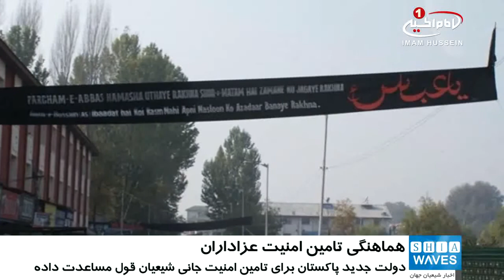جلسه ی هماهنگی مقامات دولتی و نظامی پاکستان برای تضمین امنیت دسته های عزاداری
در جلسه ای که با حضور مقامات دولتی در «کراچی» پاکستان تشکیل شد، از تمام نهادهای این کشور خواسته شد برای تضمین امنیت دسته های عزاداری حسینی در ایام ماه محرم الحرام، اعلام آمادگی کنند.
«صالح فاروغی» کمیسر کراچی، که مدیریت این جلسه را برعهده داشت، ترتیبات امنیتی برای ماه محرم را ارزیابی کرد و از مسئولین ادارات مختلف، از جمله  کمیته شهرداری  کراچی، کمیسر شهرداری و تمام معاونان کمیسران، افسران پلیس، مقامات ارشد رنجرها در پاکستان، کمیته های شهرداری، مدیران اجرایی هیات های عزاداری، نمایندگان انتخابی،  و روحانیون دینی خواست برای تضمین امنیت دسته های عزاداری در ماه محرم همکاری داشته باشند.
در این جلسه تدابیر امنیتی و مدنی برای عزاداران حسینی مورد ارزیابی قرار گرفت و اقدامات امنیتی برای  مساجد، امام بارگاه ها(حسینیه ها) و دیگر اماکن عمومی نیز اعلام شد.
همچنین مقامات پلیس، رنجرهای پاکستانی و دیگر آژانس های مدنی، تمهیدات مورد نظر خود برای تضمین امنیت را، مطرح  و تبیین کردند.
شایان ذکر است، شیعیان مظلوم پاکستان همواره توسط سنی های تندروی این کشور هدف حملات تروریستی قرار گرفته اند، که این حملات در مناسبت های مذهبی به اوج خود می رسد.
این در حالی است که دولت جدید پاکستان،  برای تامین امنیت جانی شیعیان در این کشور، قول مساعدت هایی را داده است.